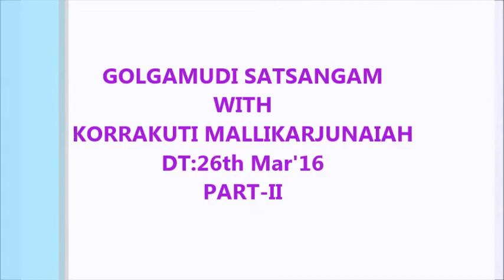VISISTA SATSANGAM AT GOLAGAMUDI- గొలగమూడిలో ప్రత్యేక సత్సంగం 26-03-2016 (Part 2 of 2)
KORRAKUTI MALLIKARJUNAIAH PARTICIPATED  AND SHARED THEIR DEVOTION TOWARDS SWAMY, IN HIS PRESENCE AT GOLAGAMUDI.